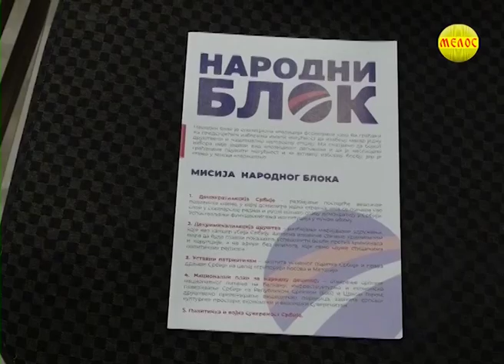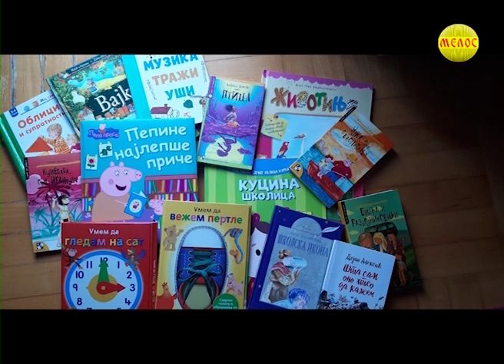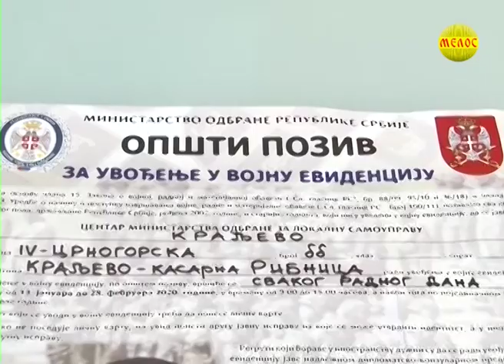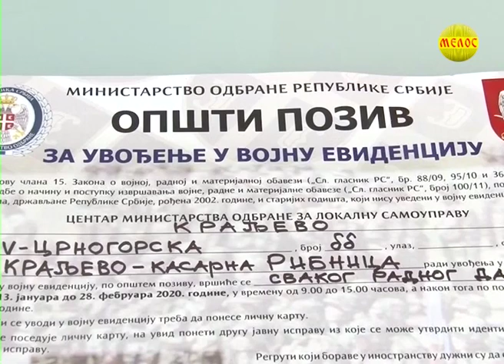KRALJEVACKA Hronika 10.02.2020.